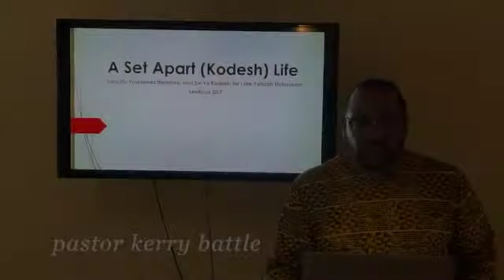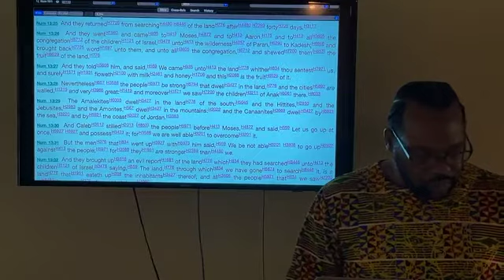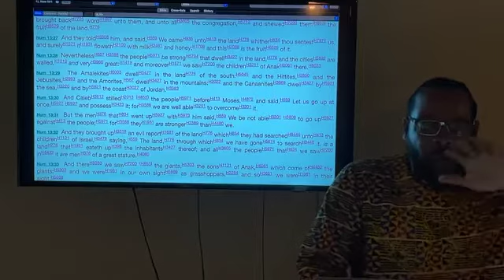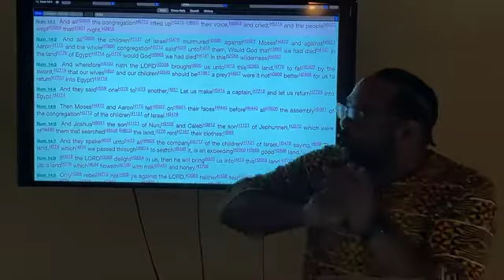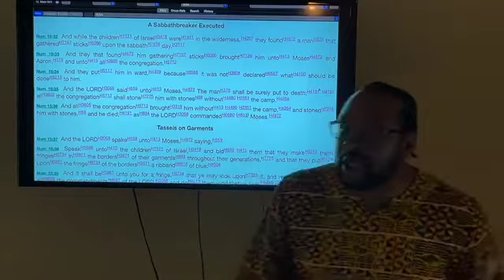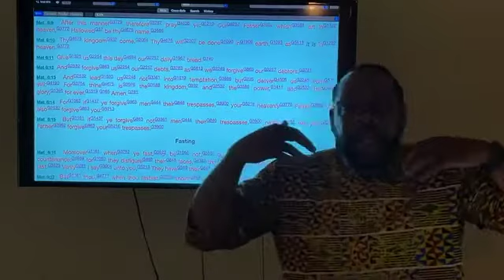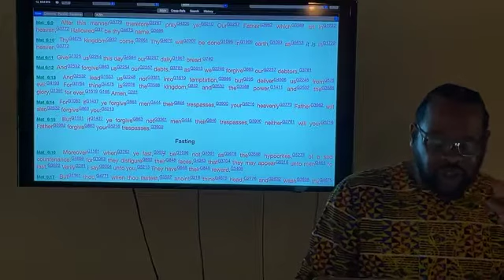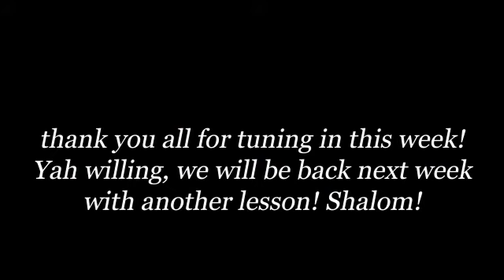A Set Apart Life. (Lesson VI)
Shalom, mishpacha! This a Messianic Hebrew Congregation! At this congregation, we believe that Yahuah's love is action!
We upload weekly, Elohim willing so please tune in share these episodes. We pray that you all are blessed by these sermons and topics. We love you all. Shalom.

iTunes: type in "ahavlove" in the podcast or iTunes app!